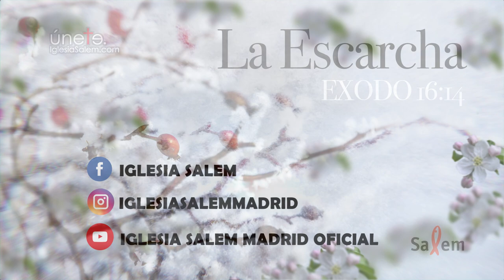Señas de identidad I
LA ESCARCHA. Juan capítulo 7. Hoy: Señas de identidad (I)